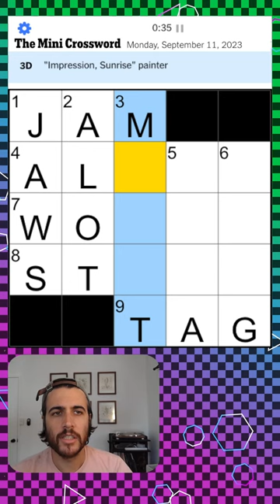quite a fit for ol willy